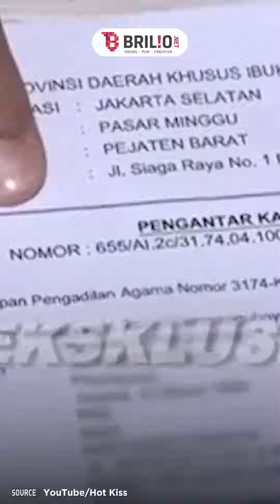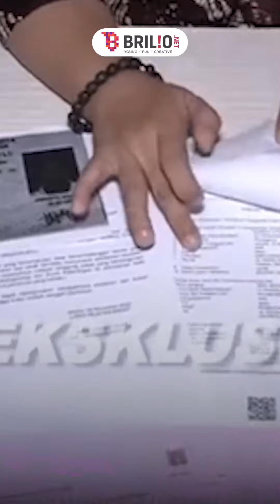Bakal nikahi BCL di Bali, ternyata Tiko Aryawardhana punya pekerjaan yang nggak kaleng kaleng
Tiko Aryawardhana dikenal sebagai sosok pekerja keras yang memiliki passion di bidang keuangan, marketing, dan ekonomi sehingga tak heran jika dirinya kini memiliki posisi mentereng.

Koordinator: Agib Tanjung
Editor Grafis: Restu Anggoro | Dimas Satya Prabowo